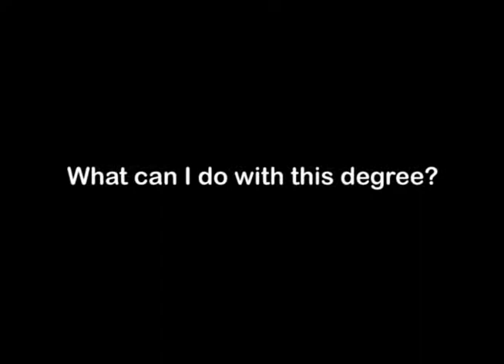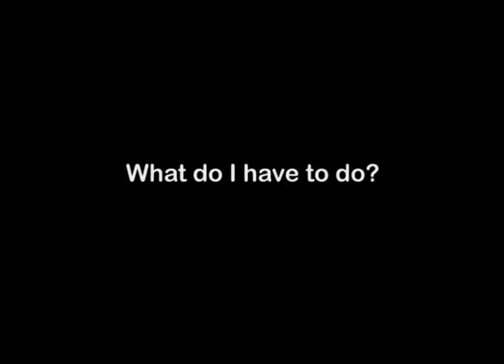Nursing (RN to BSN) program, Faculty Advice Video from drkit.org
In this interview, a Department Chair in a Nursing Department discusses jobs that can be obtained after graduation and the typical learning experiences found within the degree program.  In addition, advice is provided for students who are considering enrolling in a nursing program.